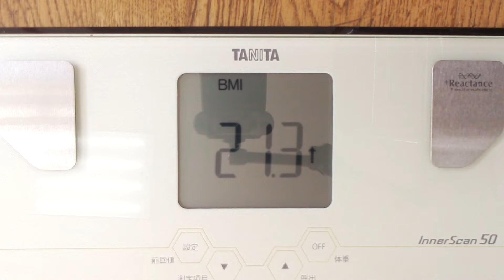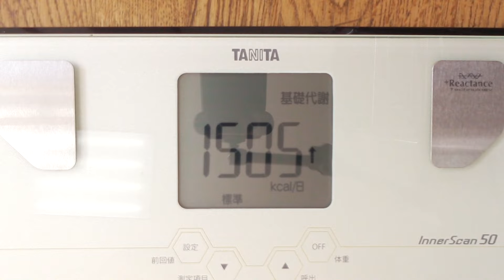大体生あげとドリンクで少食粗食実験 １３日目 ＃1350 2021/12/25 霊仙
まずは、
１.ＢＭＩを20まで上げる（回復期間）
２.週イチで１.５リッター絶食を行い、若返りを確認する

摂る物は、
１.自家製天然酵母パン（魂に聞いたレシピでホームベーカリー使用。基本は、全粒粉５０％で卵牛乳塩不使用。きな粉、黒糖、豆乳ヨーグルト、麹エキス、水、ターメリック使用）
２.三菌ヨーグルト（乳酸菌、麹菌、酵母菌の入った豆乳ヨーグルトで、麹エキスときな粉、ターメリック、ブラックペッパー使用）
３.三菌グリーンヨーグルト（三菌ヨーグルトから麹エキスを省き、グリーンエキスを加えたもの）
4.豆腐、がんも、厚揚げ等の大豆加工食品類
5.野菜ジュース（カゴメのグリーンスムージーや超濃縮これイチ等）
6.水
7.たまに、お総菜を食べることがあるかも（胡麻豆腐も含む）
8.ピーナッツバター
9.黒糖
10.調味料（めんつゆや田楽味噌等）
11.ワイン
12.オートミール
13.シリアル
等です
2021/02/13より、サラダを加えた実験を開始しています
2021/02/27より、シリアルの実験を加えています

2021/12/09より、木の実とドリンクで実験します
主に固形物は、甘栗と素焼きのナッツです
時々、生揚げ等他の物も食べます

2021/12/13より、生あげを主とした実験をおこないます
生あげを主食とし、あとはドリンクと間食にマクロビ派ビスケット100ｇ等を摂ります